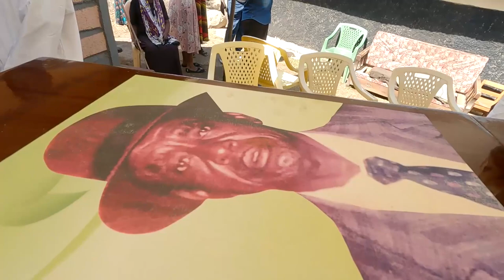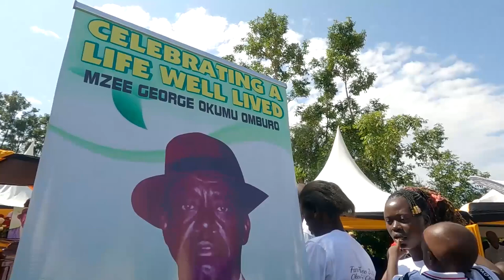The Late Mzee George Okumu Omburo